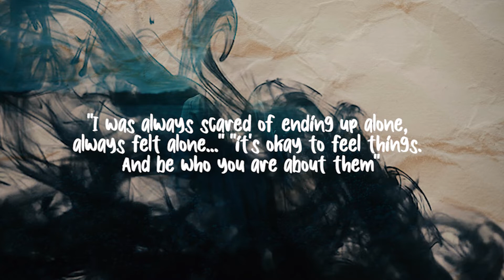Wandering Down Oak Street- Zaina Kudchiwala- Book Trailer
The Write Order Publications is India’s fastest growing publication house. Having published over 400+ books, they have been taken under the wing by India’s digital publishing giant, Pratilipi.
To publish your own book, head over to their website or drop a DM on their instagram page!